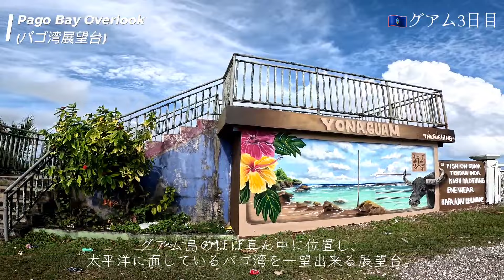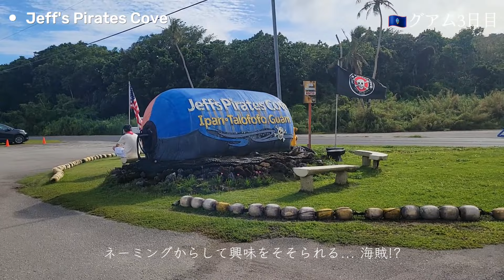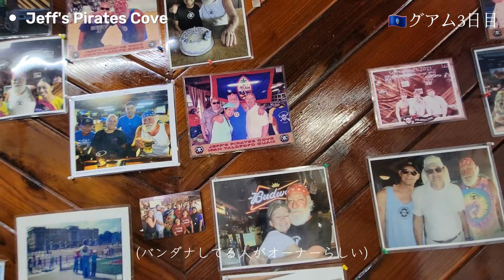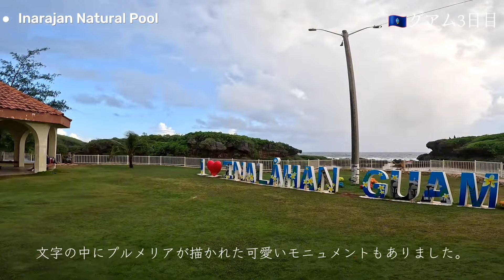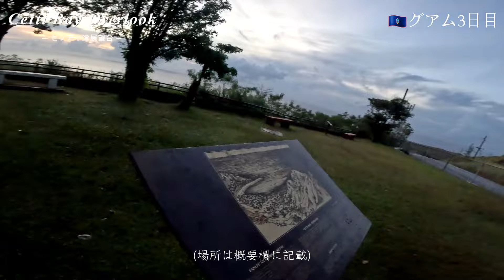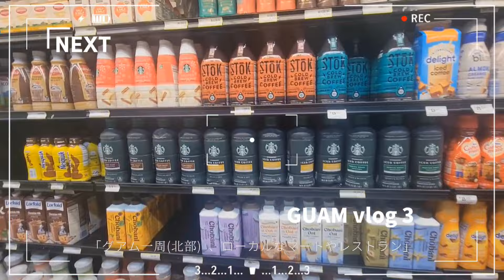【グアム女ひとり旅#02】グアム一周ドライブ(南部)/絶景穴場スポット・激うまグルメ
こんにちは。
少し時間が空きましたが、年末年始に行ったグアム旅の続きです。

６泊７日でグアムへ行き、今回の動画は３日目のvlogです！

この日は1日グアム南部をドライブしました。
(グアムの友達が全て連れて行ってくれました)

定番の場所もあれば、現地の人しか知らない穴場スポットなど1日で十分すぎる位に沢山の場所へ行きました。

次回(４日目)はグアム北部をドライブしたvlogを更新する予定です。

分かる範囲でマップなどシェアして行こうと思います。

・Jeff's Pirates Cove (ジェフズ・パイレーツ・コーブ)

・Fort Nuestra Senora de la Soledad (孤独の聖母砦/ソレダッド砦)

Free Music for Videos 👉 Music by Taylor Van Cleave - this is a bad one

Free Music for Videos 👉 Music by Manish Chouhan - Dreams And Pyaar